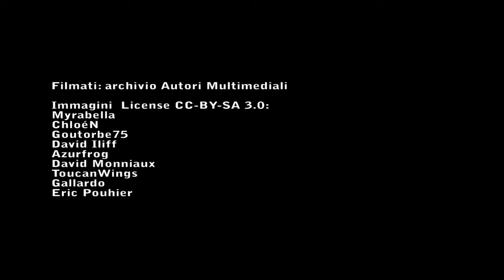Versailles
À propos… du français - Video e compiti di realtà